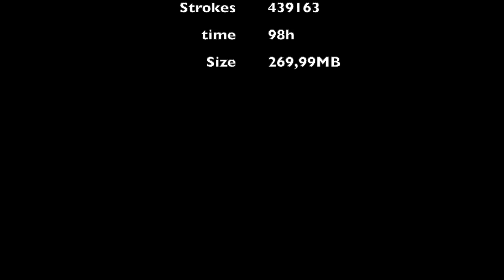The Sculpture in the Lake 1 HD 1080p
Pencil drawing on iPad using Procreate.